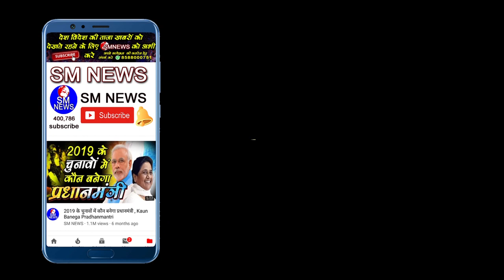गंगा यमुना की सफाई पर हो रहा है यह बड़ा काम - Advocate Bhanu Pratap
Advocate Bhanu Pratap